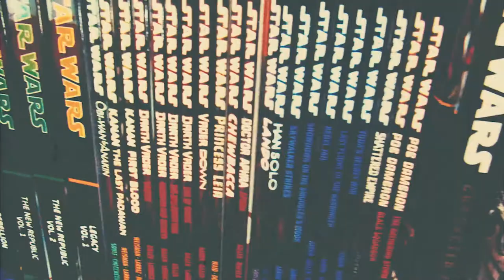Aftermath Trilogy Book Recap (Spoilers)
Lindsey gets you through this divisive, yet important, trilogy of books!!!